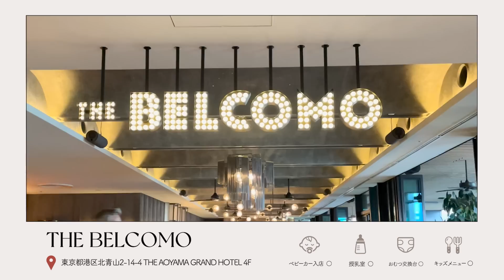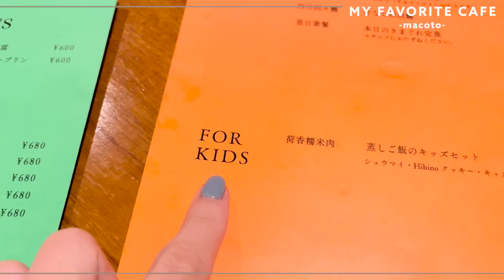【都内カフェ】お子様連れにおすすめのカフェ・ランチ6選🍽👶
都内のおすすめカフェ&ランチをご紹介しました🍽☕️
子連れで利用しやすいなどの感想は私の一意見なので、参考程度に見てください😌🙏
まつりは👶、キッズメニューで食べれそうなものを食べたり、ベビーフードを持ち込んで一緒にランチしてます😌(大人と同じもので食べれる物は取り分けます🍚)
取り分けできるようになり前より楽になってきたけど、これからは歩き回ったり動きたい欲で大変になってきそうです🤣🔥

00:00 オープニング
00:45 1店舗目
02:56 2店舗目
04:25 3店舗目
05:56 4店舗目
06:58 5店舗目
08:08 6店舗目